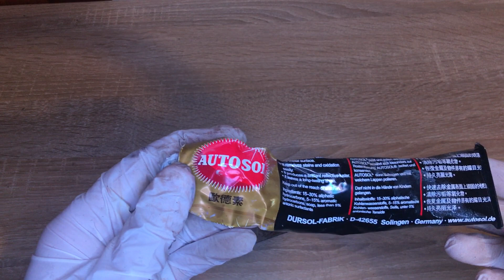تنظيف الصدأ عن نصل سكين اوكابي الالمانية. Removing rust from old Okapi knive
من اقدم   سكاكين شركة الاوكابي .  تنظيف السكين من الصدأ

Removing rust from One of the oldest Okapi knives  .

الرجاء دعم القناة بالاعجاب والاشتراك